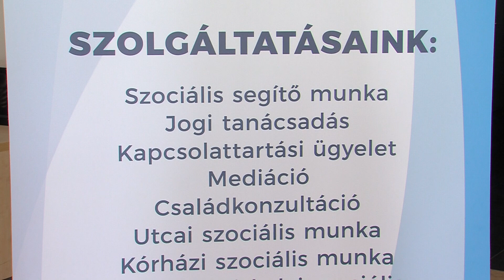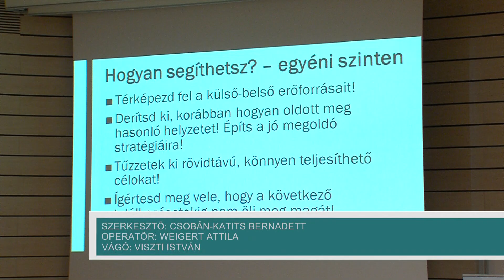Szociális segítők konferencia - 2019.06.18.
A pécsi Esztergár Lajos Család- és Gyermekjóléti Szolgálat és Központ: A jövő nemzedékének segítői címmel országos szakmai konferenciát hívott össze. A kétnapos megbeszélésen a tavaly szeptember óta kötelező óvodai és iskolai szociális segítő tevékenység tapasztalatait és jó gyakorlatait mutatják be a szakemberek. Mindezzel az is a cél, hogy az óvodai és iskolai szociális segítők minél jobban beilleszkedhessenek a köznevelési intézmények közösségébe.